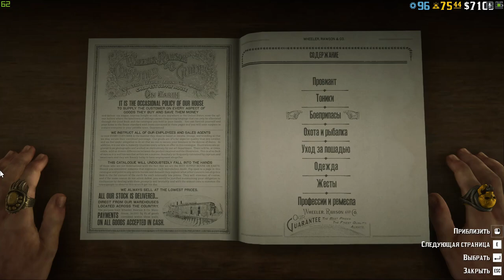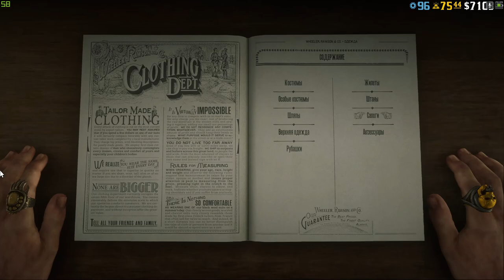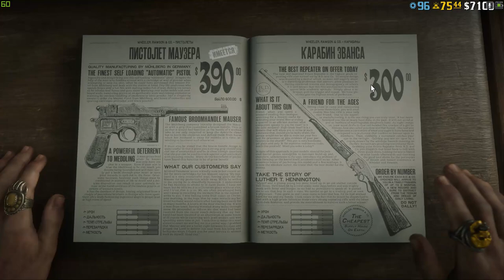16.06 Новости | Обновление в середине месяца в РДР2 онлайн!!!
Alex Kotov
Morc-4
Gothic_Hard
Малиновая Вафелька

16.06 Новости | Обновление в середине месяца в РДР2 онлайн!!!